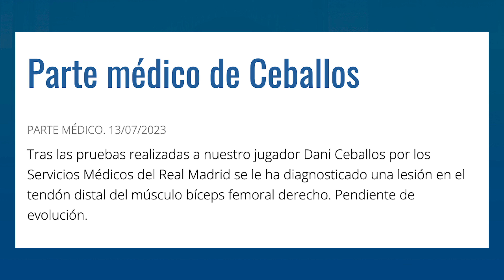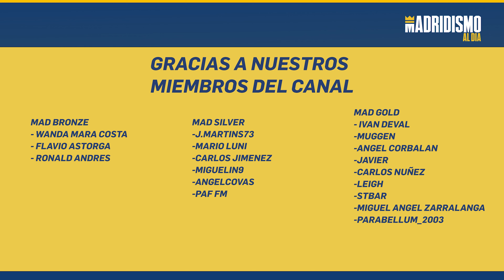✅🔥 ARDA GULER | La ILUSIÓN del MADRIDISMO y del REAL MADRID 💣💪